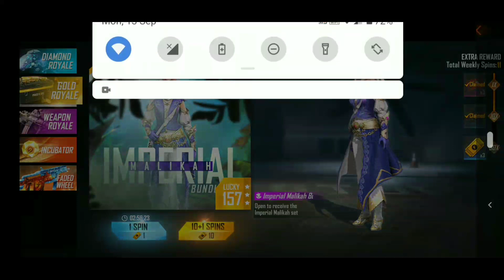OB 30 UPDATE KAB AAYEGA ? FREE FIRE OB30 UPDATE DATE & TIME || FREE FIRE NEW OB30 UPDATE DETAIL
1.Garena Free Fire Indonesia Live
2.Garena Free Fire Brazil Live
3.Garena Free Fire Brasil  Live
4.Garena Free Fire India Live
5.Garena Free Fire Singapore Live
6.Garena Free Fire Thailand Live

Ignore  --

If you are the developer or the owner of the video and want us to delete the video on our channel please e-mail us ASAP, We will respond within 24 hours or less. There is never a need to strike a video down when you can get it removed within the same day and
keep the channel and yourself happy.